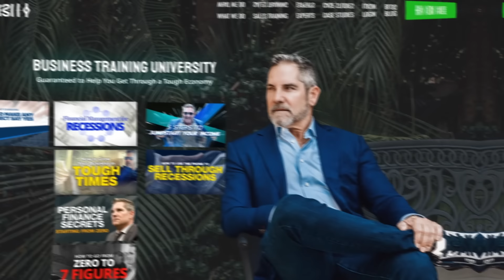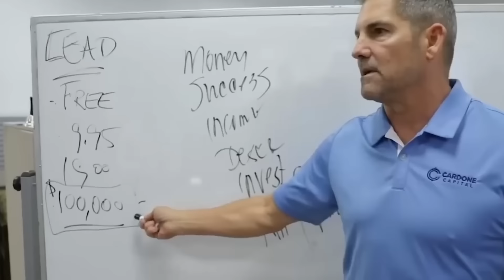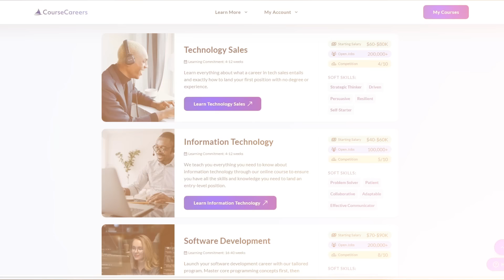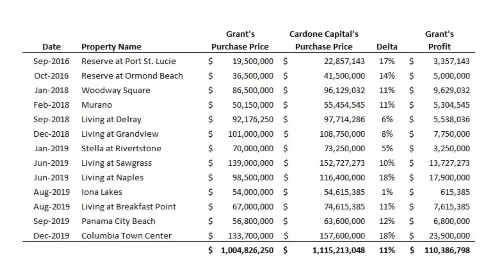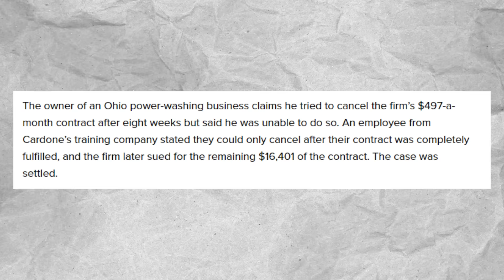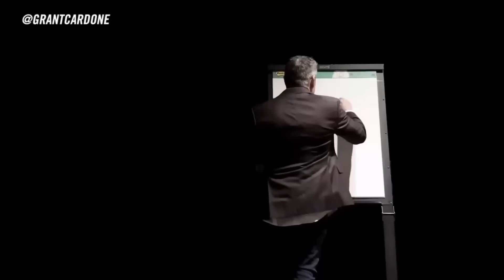Exposed: The CULT of Grant Cardone